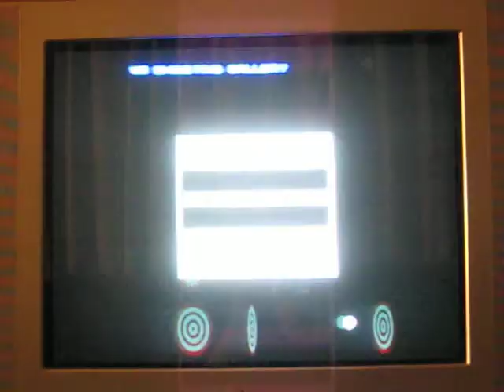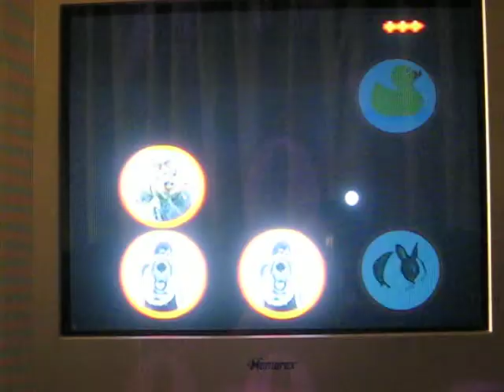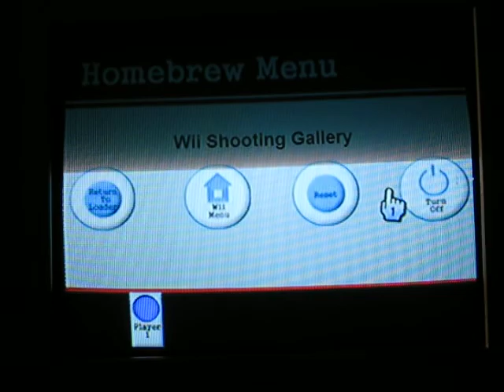Wii Shooting Gallery 2.0 Beta 1 Video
Video of my wii homebrew videogame Wii Shooting Gallery.

This video showcases the new GUI and the final media chosen for the game.